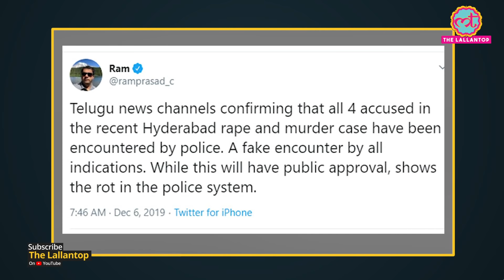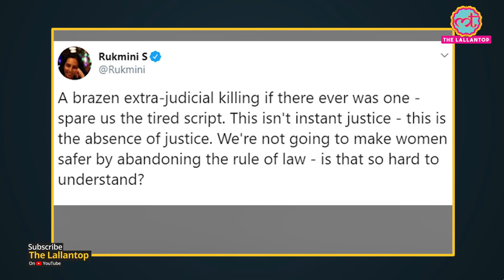Hyderabad Encounter के बाद Police ने बताया, सुबह 3 से 6 के बीच क्या क्या हुआ था?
All four accused in Hyderabad rape and murder case have been killed in a police encounter at Shadnagar, Hyderabad in the wee hours on December 6. According to the reports, the accused were taken to the crime scene for recreation at around 3 am. They allegedly tried to escape following which Shadnagar police opened fire.

A 26-year-old veterinarian was raped and murdered in Hyderabad on November 27. She was burnt alive by the accused. Her body was recovered the next day under a tunnel on the Hyderabad-Bengaluru national highway-44. All four accused were killed at the same spot.